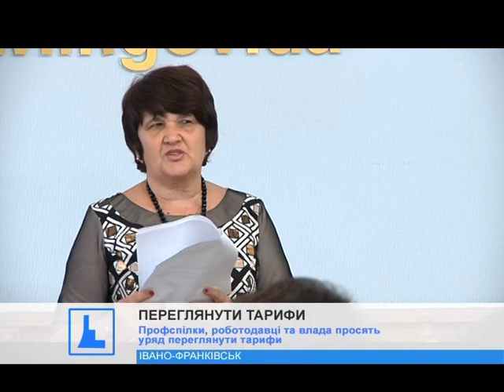Профспілки, роботодавці та влада просять уряд переглянути тарифи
Чаша терпіння переповнилась. Прикарпатські профспілки, роботодавці та влада звернуться до Кабміну і Верховної Ради, аби ті переглянули тарифи на газ та житлово-комунальні послуги.